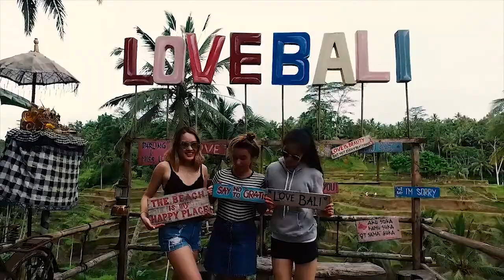Фоновое видео. Трейлер канала "Paradise in Bali"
Это видео - демонстрация часового плейлиста с фоновыми видео для кафе, ресторанов, отелей и другого бизнеса, где нужны трансляции на телевизорах и экранах.

Вы можете использовать данный трейлер в своих заведениях без ограничений и отчислений в РАО/ВОИС.

Больше фонового видео для бизнеса доступно в тарифах на сайте собственного ТВ для бизнеса